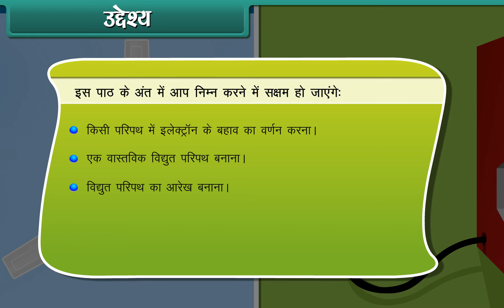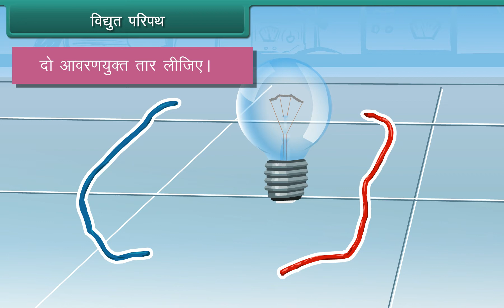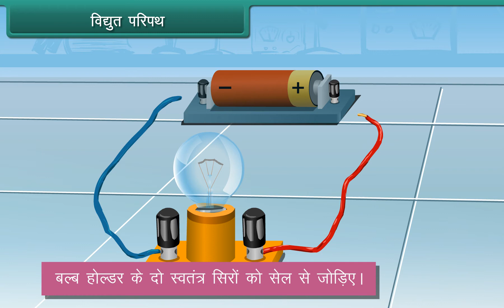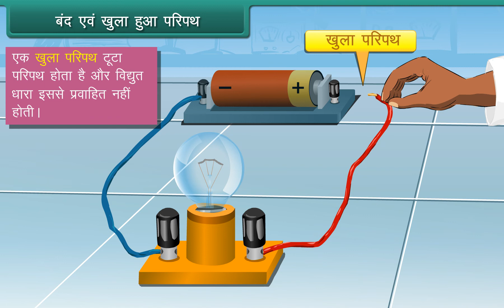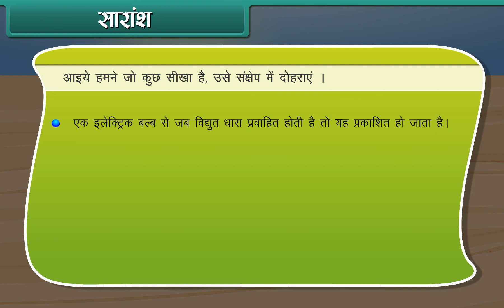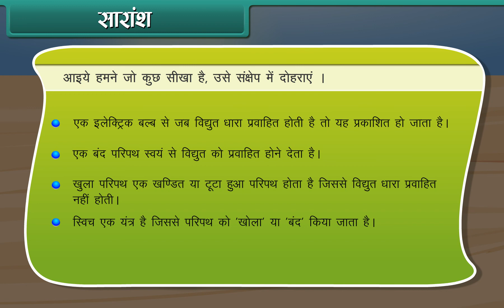Class 6 Science Electric Circuits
Detailed Explanations Of The Topics, Along With Examples. For all Boards in India (NCERT, CBSE and ICSE).
Interactive activities, quizzes, engaging animations, along with the voice instructions. Added self-evaluation tool that improves one's inclination towards learning.
Colorful and animated illustrations of topics. A vast coverage of the topics, User friendly coverage tracker for each chapter, Self-assessment tests, Favourable exam tips, Imparts a great learning experience.
Offline device (No internet connection required) so that your child concentration will be on studies and not in browsing sites.
1 year warranty and 3 years validity. Provides a worthwhile learning experience.